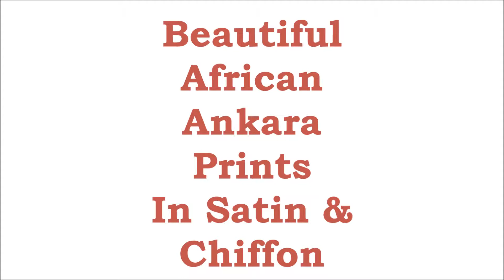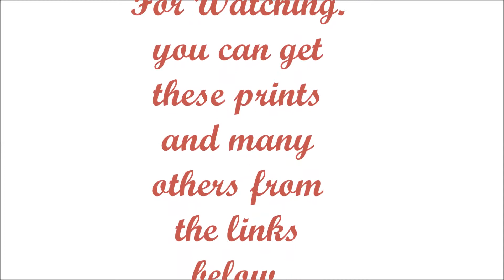African Prints in Satin & Chiffon | DiutoBaby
Showing other materials that Ankara prints come in and how you can get them. This quality satin and chiffon in Ankara prints come in 4 yards silk satin & 2 yards Chiffon Set.